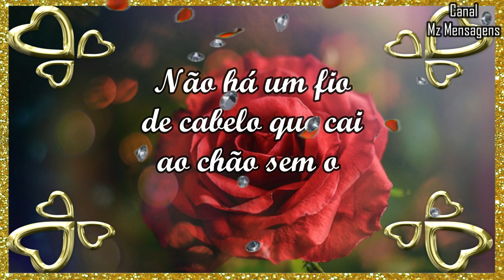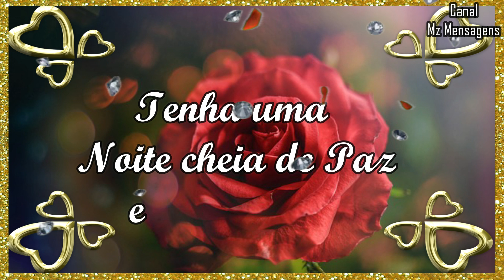Boa Noite / Linda Mensagem Para Você / Entrega teu amanhã nas mãos de Deus